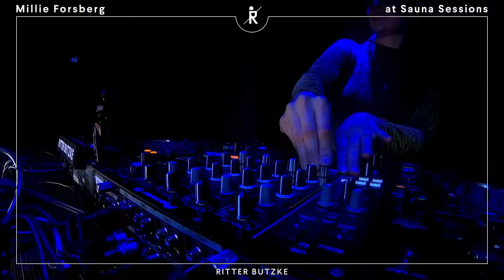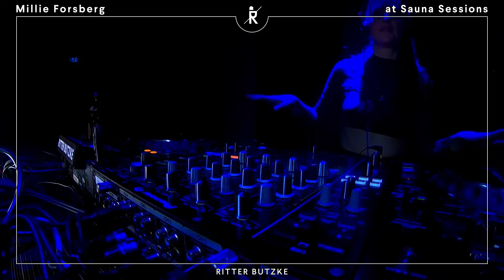Millie Forsberg at Sauna Sessions by Ritter Butzke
Millie Forsberg at Ritter Butzke's Sauna Floor.